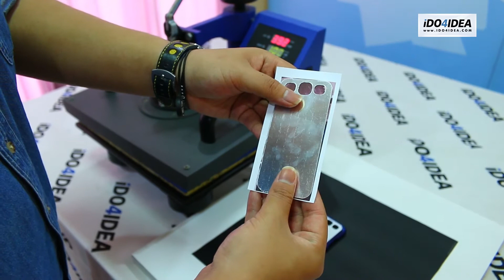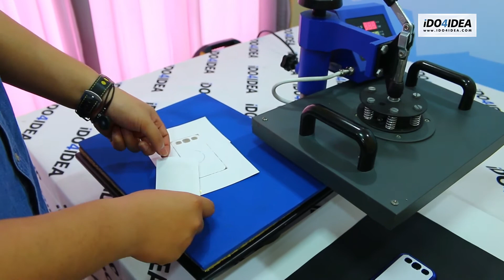สกรีนเคสมือถือ แปะหลัง S3 ด้วยเครื่อง Heat press by ido4idea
สำหรับท่านที่อยากมีธุรกิจเป็นของตัวเอง ลงทุนต่ำ กำไรสูง ใช้เวลาในการทำงานน้อย ธุรกิจนี้ตอบโจทย์ท่านได้

ขอเข้าอบรมการทำธุรกิจ พิมพ์ภาพลงวัสดุ ได้ฟรี!!